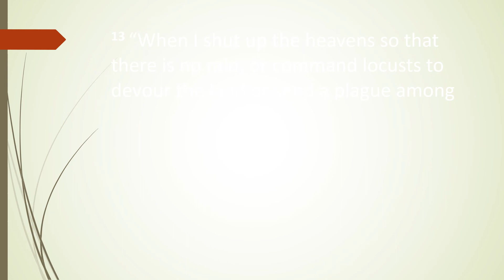psalm 91 4 8 Persian